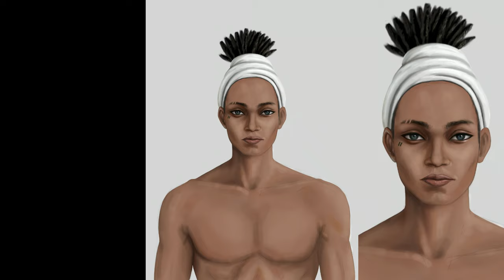My Black Main Character for Animation [Procreate]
Hey, Guy's Welcome back it's nice to see you and Yes this is the final art full colored of our main black character soon for our Animation, stay tuned for more updates of this character in Side view and Anime full view.

I hope you guy's like it and on next video we will pick lucky support for the next episode of Wanna Be, to be drawn as his favorite anime character.

You can follow me on this social media's xD
Discord # 9549​ Taira
Also Amino App Taira Arts with a community Naruto.